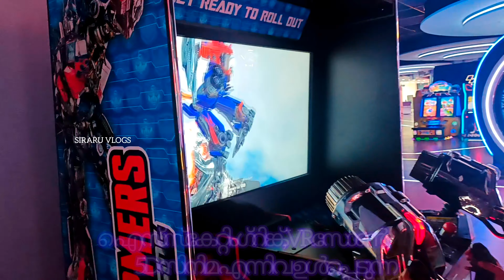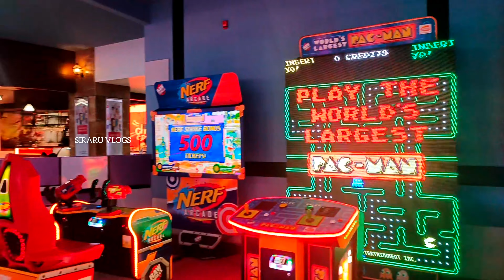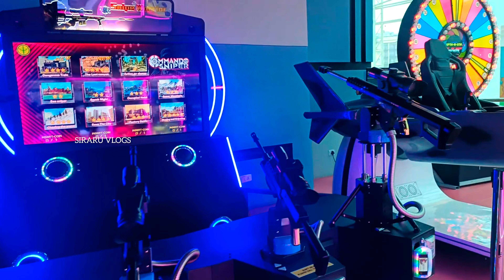Funtura Lulu mall